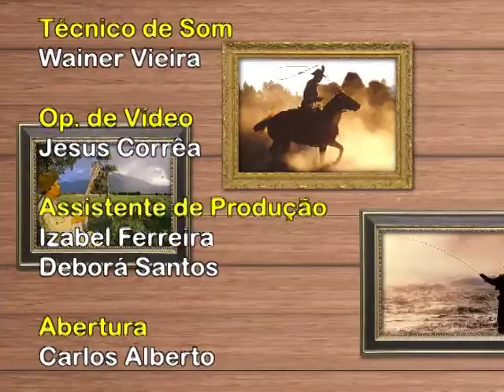D ESSENCIA 150 Poema e Causo